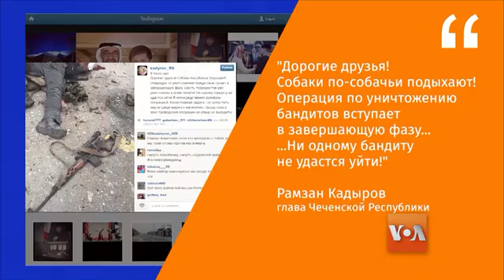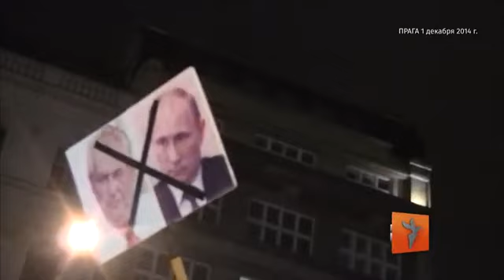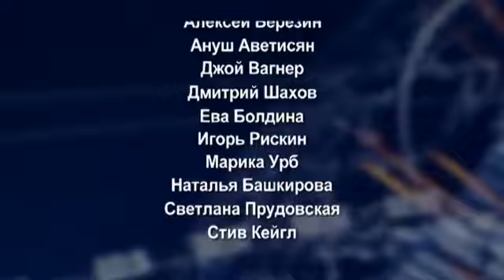"Настоящее Время" ЭФИР 4 декабря 2014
Терракты в Грозном, послание Путина федеральному собранию и протесты против президента Чехии - выпуск "Настоящее Время" 4 декабря /